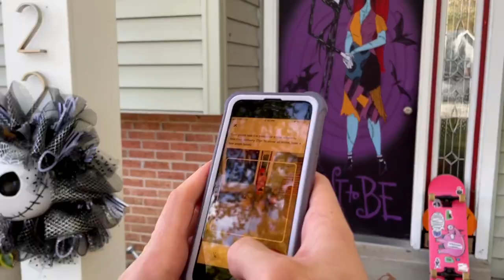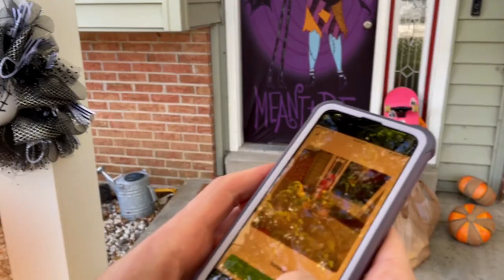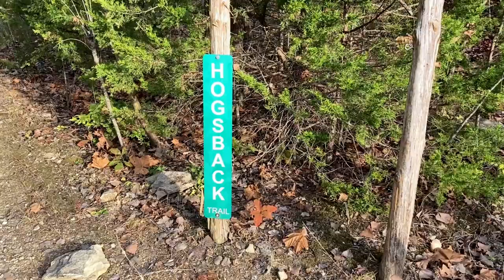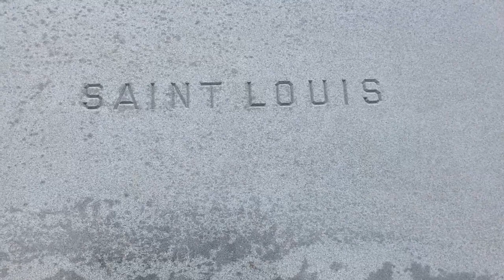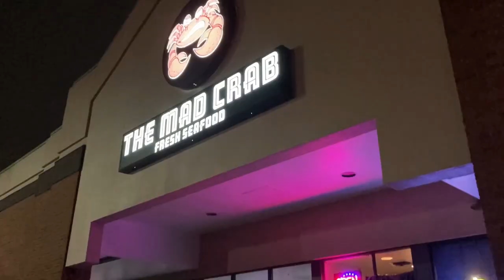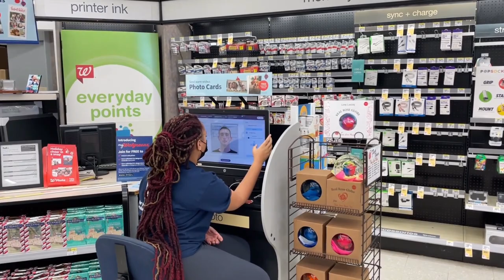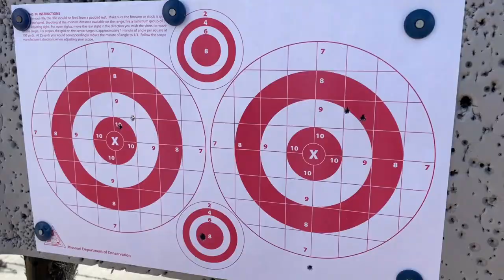국제커플 미국 일상 | 장보는알바, 개랑 놀기, 총쏘기, 미술관 옆 카페 USA daily vlog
시간이 많이 흘렀음을 이렇게 영상을 보고 느껴요.
여행도 즐겁지만 가장 그리운건 일상이라고 생각해요.
점점 스며드는 생활이니까요.